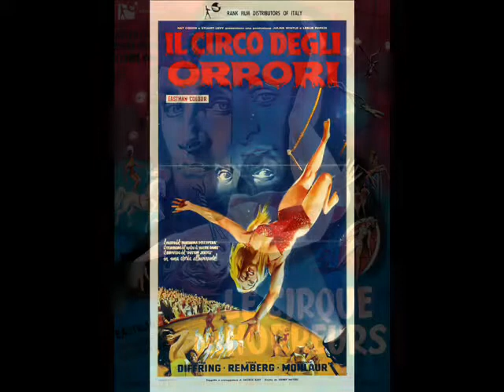Circus Of Horrors (1960) Main Titles by Franz Reizenstein and Muir Mathieson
Circus of Horrors (1960) Main Titles by Franz Reizenstein and Muir Mathieson. "Look For A Star" sung by Garry Mills.